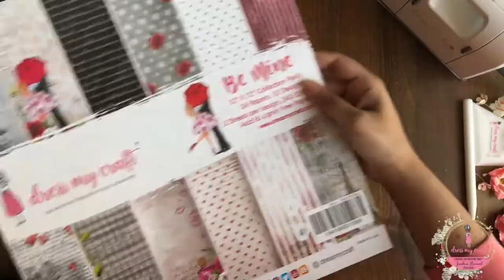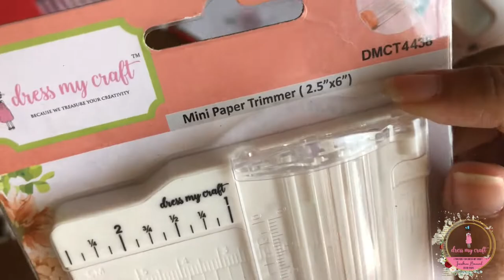Valentines Day Cards Ft. Heart Balls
Hello everyone,
Design team member Jaishree this side. With valentines day around the corner I am sharing with you all how to make quick and easy valentines day cards for your loved ones, using heart balls.
Products used -
Until Next Time
Happy Crafting!